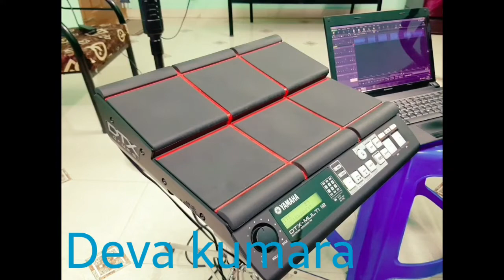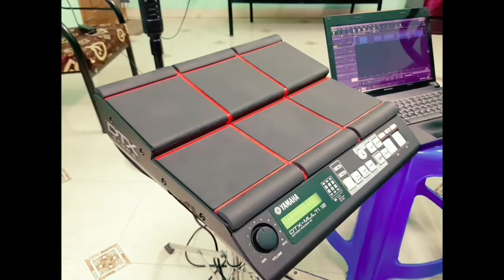Indian tones church kit|Part 2|Yamaha dtx tones|Drums, tabla, dolak, tape, duff, dhol,bangara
Drums tones editing

tabla tones editing

indian tones

2/4 congo pattern

2/4 western  tabla

Congo patch

6/8 kit

Church kit part 1